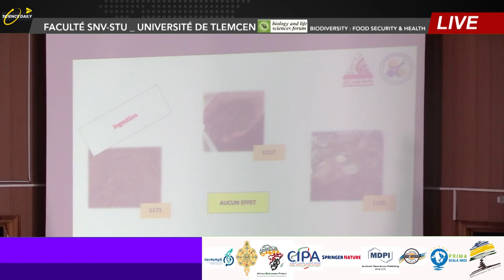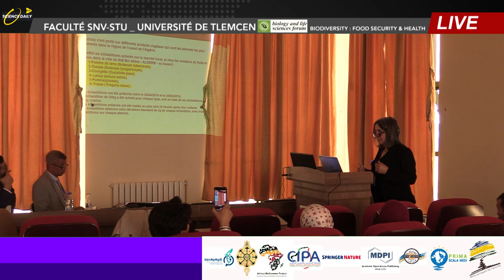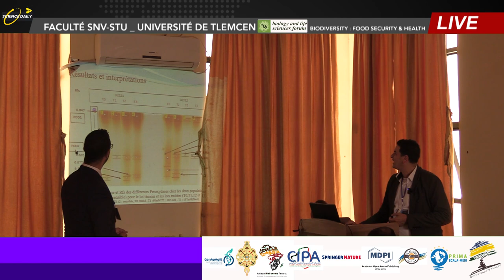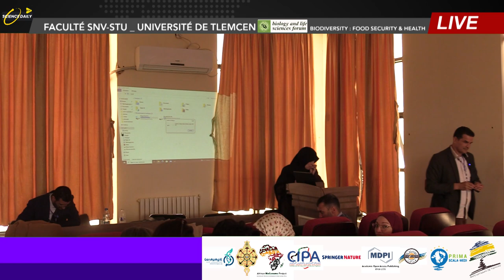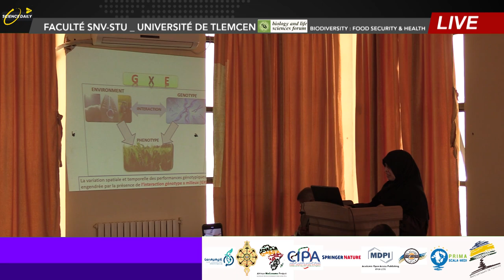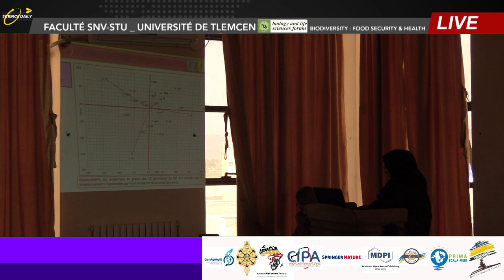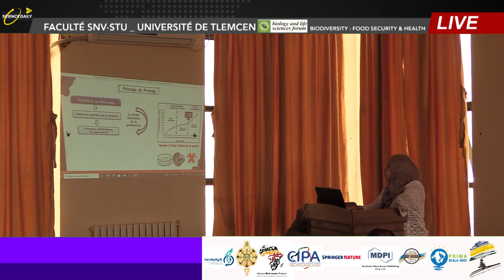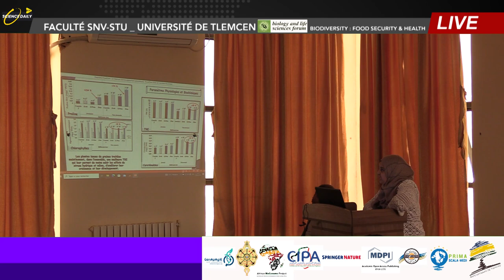Conference of Mnagment & Genetic Improvment of Biological Ressources BIODIVERSITY: FOOD SECURITY ...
Conference of Mnagment & Genetic Improvment of Biological Ressources
BIODIVERSITY : FOOD SECURITY & HEALTH
First Day April 20th: Vegetal - Microorganism Second Day April 21st : Animal - Health
Keynote Speakers
Gouar Semir Bechir Souheil
“ Biodiversity: are what we
see a total diversity? “
Abdoallah SHARAF
" Biomedical Informatics and
Translational Medicine :
an AI-Multi-Omics Perspective "
Aid-Bouderies Malika
Touati Benoukraf
“ Genetic information for the
maintenance and improvement of
small breeds like German Black
Pied Cattle (DSN) “
“ The known and the unknown
about African indigenous cattle
diversity and adaptation “
BROCKMANN G. A.
Olivier Hanotte
“ Genomic Approaches for
Biodiversity Analysis “
KAHIA-TANI Samira
Third Day April 22nd : Work Meeting
"Biodiversity Genomics in
the 'Omics' Era"
April 20-21-22, 2024 Faculty of nature and life Science